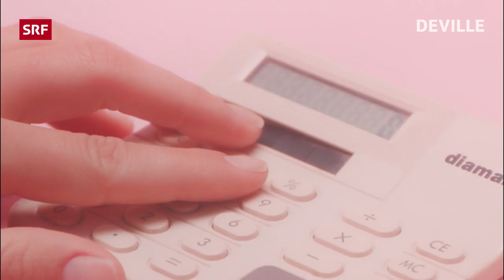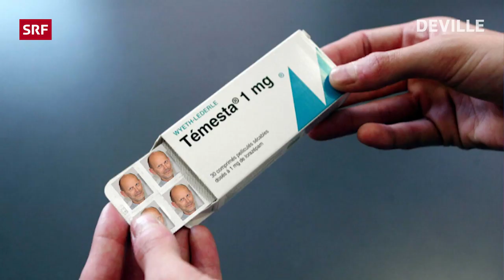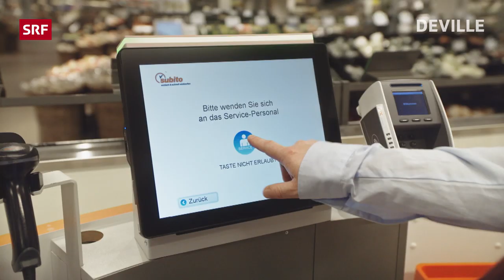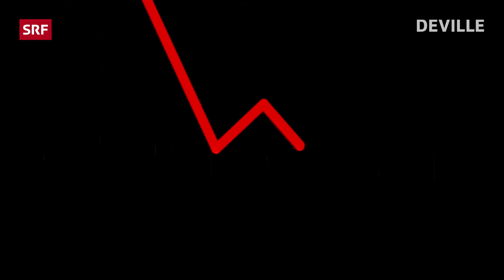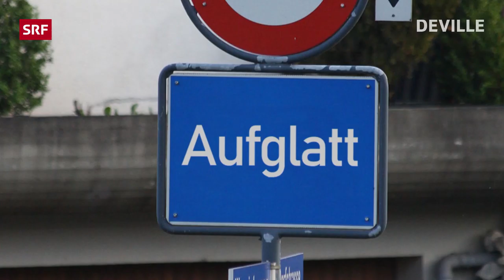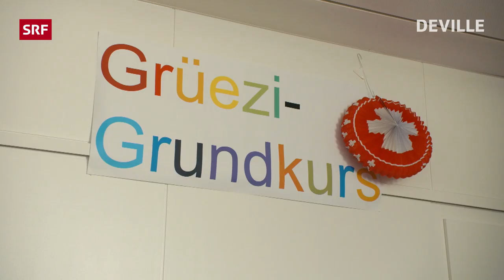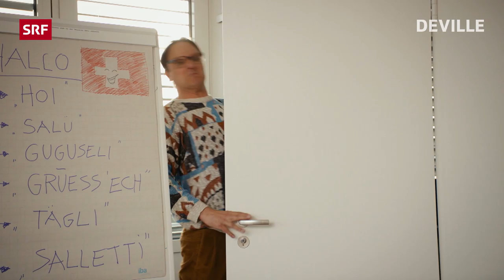«Deville» Rewind | Ganze Deville Folge 83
Zum Staffelende lässt Dominic Deville diese Woche noch einmal die schönsten Satire-Momente Revue passieren: «Deville Rewind» mit den amüsantesten Einspielern und lustigsten Clips der vergangenen Sendungen im bunten Mix.

Mit Einspielfilmen wie «Switzerland Second» haben Dominic Deville und sein Team in der Vergangenheit virale Hits gelandet und international für Aufmerksamkeit gesorgt. «Deville Rewind» spult nochmals zurück und fasst die besten Clips und lustigsten Sketches der vergangenen «Deville»-Staffel zusammen.

Eloquent, pointiert und charmant ironisch. So präsentiert Dominic Deville das Satire-Format. Unterhaltung, aber mit Haltung. Schwachsinn, aber mit Stil. Ein amüsant-provokanter Blick auf das aktuelle Geschehen mit Dominic Deville und Sidekick Patrick Karpiczenko aus dem Folium in Zürich.